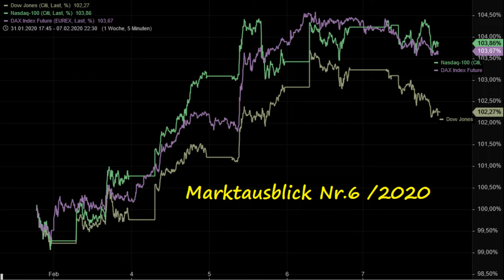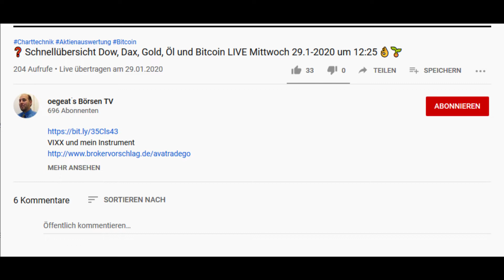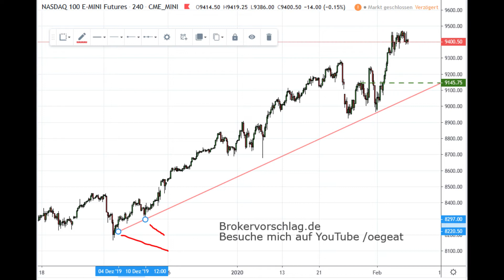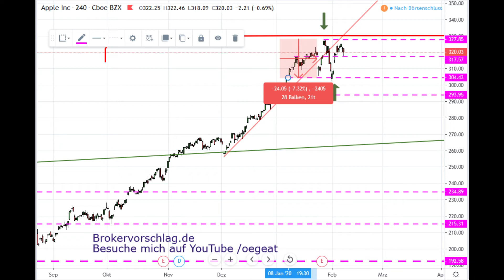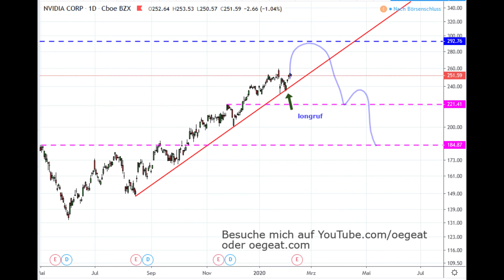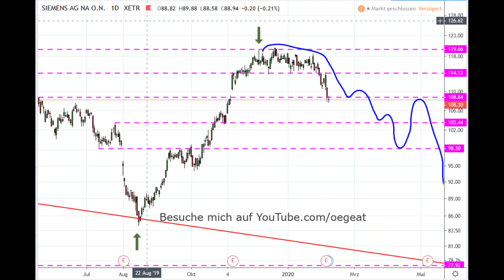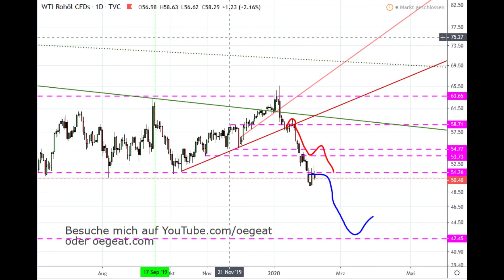Der große Marktausblick Nr.6 /2020 in fast 7 min. Minuten!! 👍🍁🦝🍂🌲🦔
Für 4 Indices, 13 Aktien, Rohstoffe , Währungen und Bitcoin sowie 3 Schaubilder.
⏰ Jetzt KOSTENLOS eine Woche meinen Premiumdienst testen.
📚 Du hast kein Handelskonto ? Kein Problem, hier mein Brokervorschlag.
📘 Ein Buch das mir sehr half